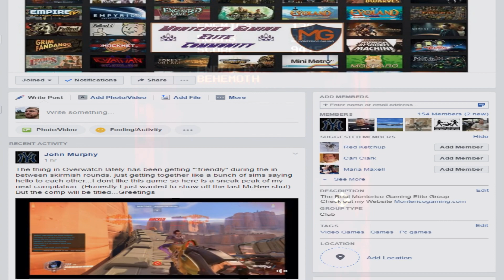Monolith PC | MGC First Look | Played by Durinde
Want to know more about the game Monolith? Make sure to check out the game on steam.

Want the direct game website? I got you!

Support Monterico Gaming Channel with a ONE time donation. Really appreciated.

Also you can support monthly here.